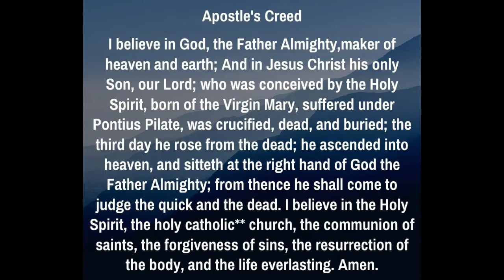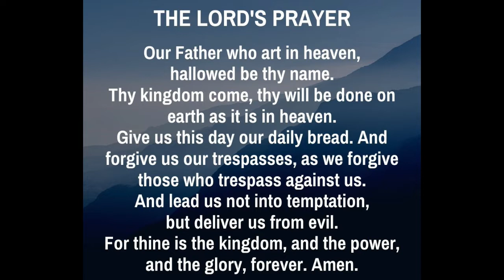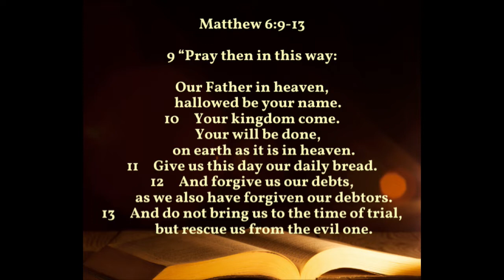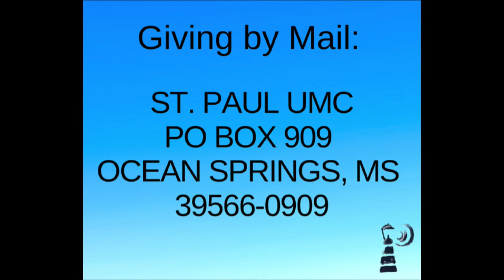Traditional 3/29/2020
Deliver Us From Evil: Rev. Dr. Rick Brooks